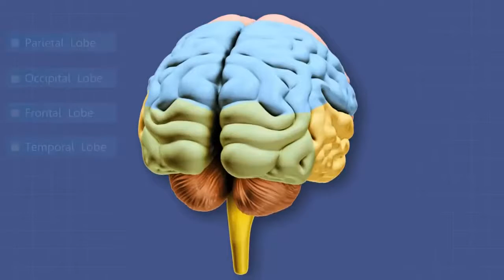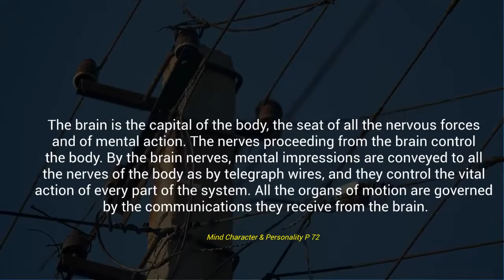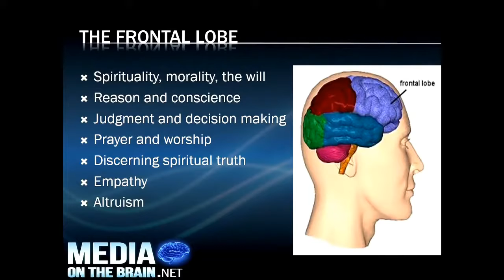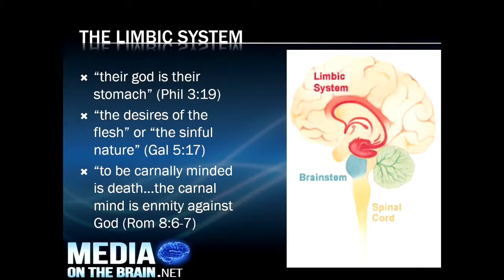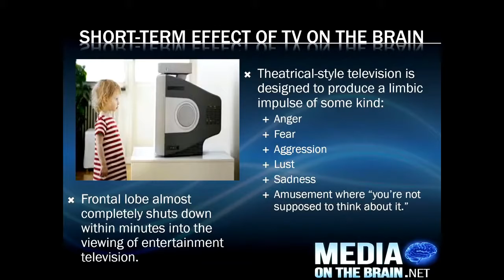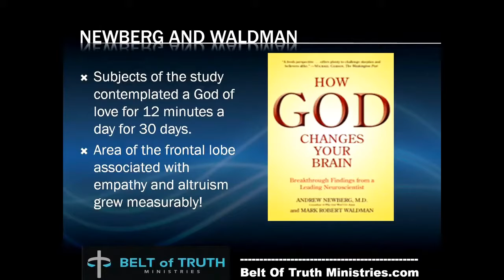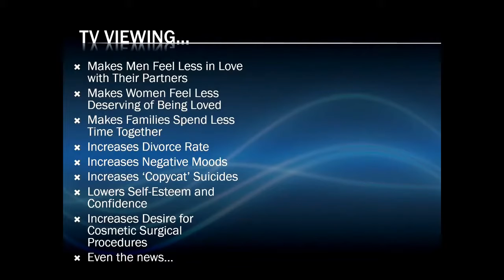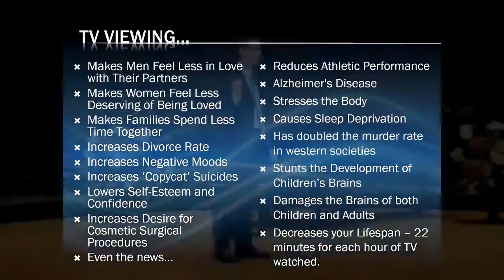Media on the Mind -What You Can Never Never Mind